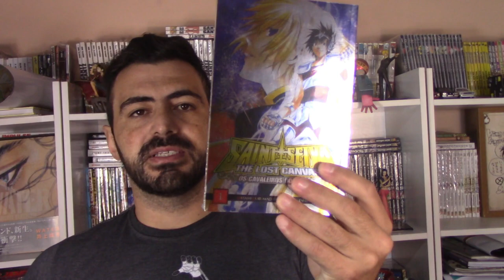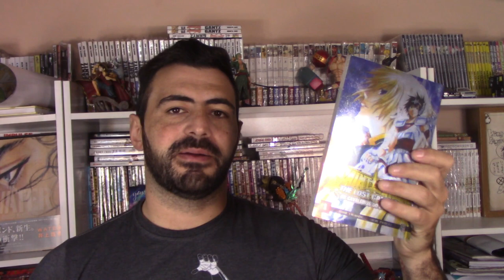SORTEIO + VALE A PENA CAVALEIROS DO ZODIACO THE LOST CANVAS - O mangá mais bonito do Brasil?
LINK DO SORTEIO!BOA SORTE

TWITER:  @EvandroFuzari
ISTAGRAM: canalmangaq